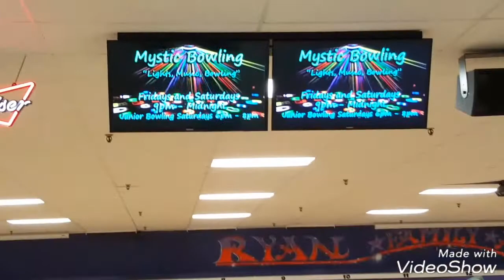Bowling fun at Ryan Family Amusements,MA